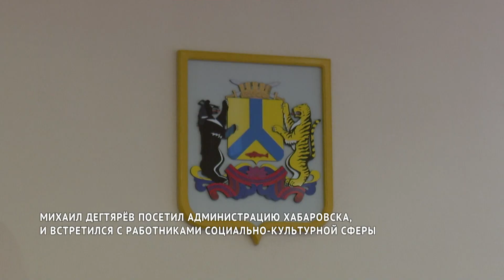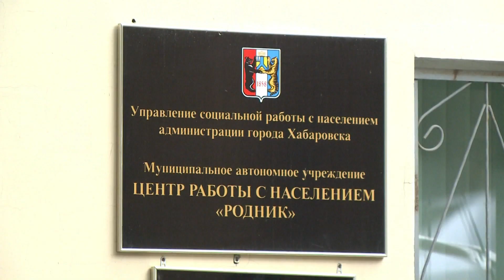Михаил Дегтярёв и Сергей Кравчук в мэрии Хабаровска/Встреча с работниками социально-культурной сферы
14 октября глава Хабаровского края Михаил Дегтярёв встретился с представителями администрации города на их территории - в мэрии. Он познакомился с заместителями мэра, главами управлений и департаментов. Кроме того, была организована встреча, на которой главе региона смогли задать вопросы педагоги, социальные работники и специалисты других сфер жизни города.
Это событие можно считать историческим - раньше ни один губернатор Хабаровского края здание администрации не посещал. Разве что в 80-х годах первый секретарь Хабаровского крайкома КПСС Алексей Клементьевич Чёрный приезжал к главе города, тогда им был Павел Леонтьевич Морозов, чтобы решить насущные проблемы
Хабаровска.
Чтобы задать свои вопросы главе края, в большом зале администрации Хабаровска собрались представители школ, детских садов и загородных лагерей, учреждений культуры и искусства, тренеры спортивных секций, социальные работники.
Михаил Дегтярев стал первым высшим должностным лицом региона, который отозвался на приглашение побывать в мэрии краевого центра.
Тематика разговора – примерно та же, которая складывалась и при общении с другими коллективами. Заработная плата, обеспечение жильем, необходимость корректировки краевых нормативных актов в части организации различных направлений работы.
- С первых дней работы наша команда декларирует и проводит в жизнь курс на то, чтобы взаимодействовать с муниципалитетами в хорошем, дружеском, рабочем ключе. Любые вопросы и даже конфликтные ситуации можно и нужно решать за столом переговоров, - подчеркнул Дегтярев. – Для людей не имеет значения, кто виноват в той или иной проблеме – мэр города, губернатор или еще кто-то. Главное – чтобы вопрос решился. А наша задача как власти – найти пути решения.
Живой отклик как среди участников встречи, так и у самого главы региона, вызвала проблема, озвученная директором школы № 26 Светланой Губаревой. Она акцентировала внимание на том, что молодые педагоги, получая надбавку, подъемные и ряд других льгот, зачастую задерживаются в образовательном учреждении лишь на несколько месяцев. По мнению учительского сообщества, в соответствующем краевом законе необходимо скорректировать требования к начинающим специалистам – это позволит рачительно использовать средства регионального бюджета и закреплять кадры.
Подняли вопрос и о возврате к строительству МЖК в крае – несколько лет назад молодежи, работающей в социальной сфере, было доступно приобретение квартиры в рассрочку. Михаил Дегтярев и сам неоднократно озвучивал необходимость использования подобного инструментария, который мог бы сделать доступнее приобретение жилья для молодых семей.
Художественный руководитель и главный режиссер камерного театра «Триада» Вадим Гогольков обратился к Михаилу Дегтяреву с просьбой помочь в приобретении автобуса – так артисты могли бы гастролировать по районам края, расширяя зрительскую аудиторию.
Директор средней школы № 77 Татьяна Пчелкина и заведующая детским садом № 1 Наталья Ночная озвучили две серьезные проблемы, которые непосредственно касаются здоровья детей. Первая - воссоздание в дошкольных учреждениях и общеобразовательных школах медицинских кабинетов с пребыванием медработника в течение всего дня, вторая – модернизация школьных пищеблоков с учетом современных требований к организации питания учеников.
- По медкабинетам – знаю об этой проблеме. Не так просто ее решить. Дам поручение своему заместителю по социальным вопросам Евгению Никонову проработать предложения, - сказал руководитель края. – Программу модернизации школьных пищеблоков уже распланировали. Попробуем за год это решить. Деньги в краевом бюджете заложили. И, раз мы будем менять во многих школах оборудование, надо поэкспериментировать и с новыми формами организации питания – например, со «шведским столом». Такая практика уже есть в нескольких российских регионах.
Отметим, что встреча в мэрии Хабаровска прошла с соблюдением необходимых мер профилактики распространения новой коронавирусной инфекции. Участники использовали защитные маски, рассадка в зале была произведена в шахматном порядке с учетом необходимой социальной дистанции.